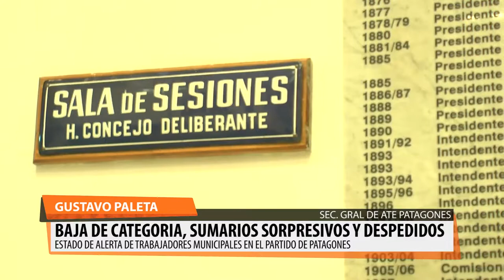Por los despidos arbitrarios: trabajadores movilizaron al Concejo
Trabajadoras y trabajadores denunciaron despidos y otras irregularidades por parte del gobierno de Cambiemos que conduce José Zara.
Lograron que por mayoría se apruebe una ordenanza que exhorta al poder ejecutivo municipal a retrotraer la situación y revisar caso por caso permitiendo al gremio y a los trabajadores acceder a los expedientes.